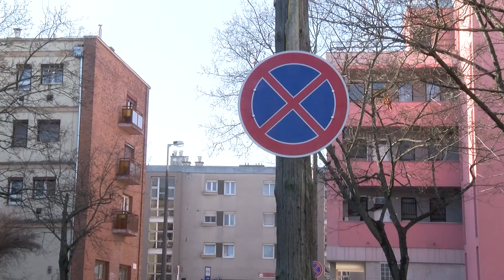Körkép - Új táblák az újpesti Attila utcában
Új táblákkal "barátkozhatnak meg" a helyiek az Attila utcában. A megállni tilos jelzések felszerelésekor az ÚTV stábja is kint járt.

A terület önkormányzati képviselője, Szabó Gábor elárulta, hogy a helyiek kérték a tiltó táblák elhelyezését, a biztonságosabb közlekedés érdekében.